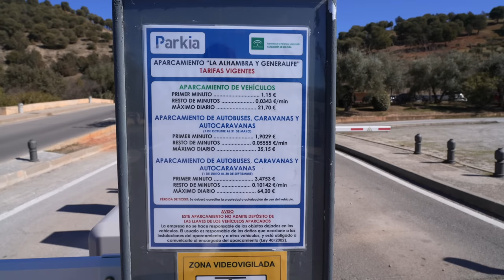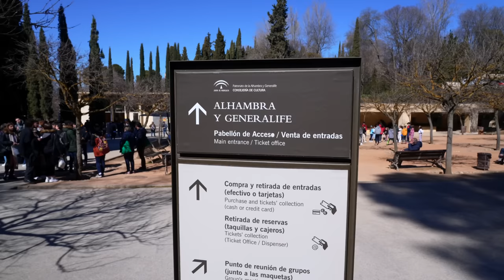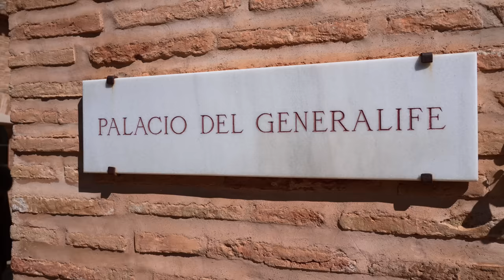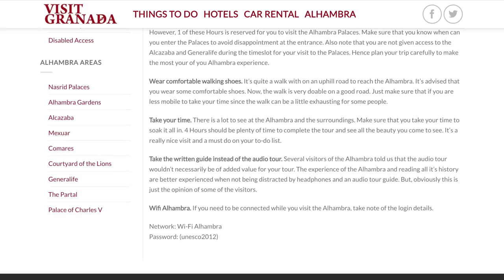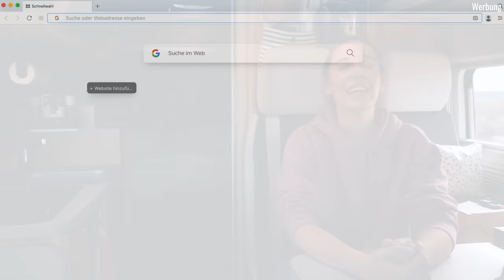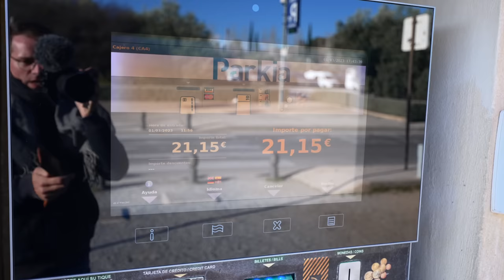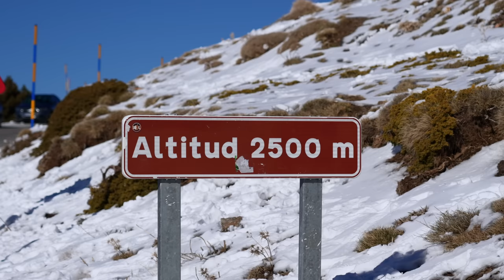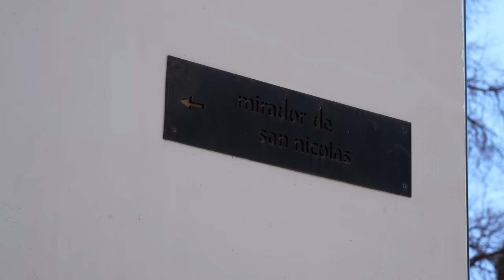GRANADA & SIERRA NEVADA | WINTER-VANLIFE | ANDALUSIEN mit WOHNMOBIL | SPANIEN im WINTER | 2023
Voller Schutz Zuhause und auf Reisen: Mit NordVPN sicher im Internet unterwegs sein ➼ [Werbung]

I N  D I E S E M  V I D E O
Es ist kalt und unsere Wasserpumpe fällt aus. Na toll.🙄 Wir versuchen uns davon aber nicht abhalten zu lassen. Wir erkunden das sehenswerte Granada und vor allem die Alhambra, das berühmte und beeindruckende Wahrzeichen der Stadt. Wir fahren aber auch in die umliegenden Berge der Sierra Nevada, übernachten im Schnee, fotografieren Sterne und vieles mehr. 🥶🌞🎥🎬🥰

►A M A Z O N  S H O P:

0:00 Stellplatz kurz vor Granada
0:16 Intro / "In diesem Video"
1:04 Stellplatz kurz vor Granada
3:14 Einkauf Wasserpumpe Wohnmobilhändler
4:08 Wohnmobil-Parkplatz Alhambra
5:20 Tickets Alhambra & Generalife
5:44 Generalife, Alhambra
8:03 NordVPN
9:51 Alhambra
12:15 Nasrid Palace / Nasridenpaläste
16:00 Austausch Wasserpumpe
16:43 Fahrt in die Berge
17:27 Sierra Nevada Skigebiet
20:18 Altstadt Granada
24:16 Outtakes

Tina & Dirk